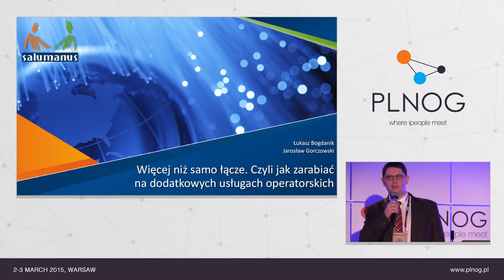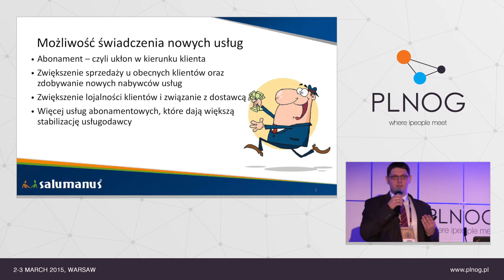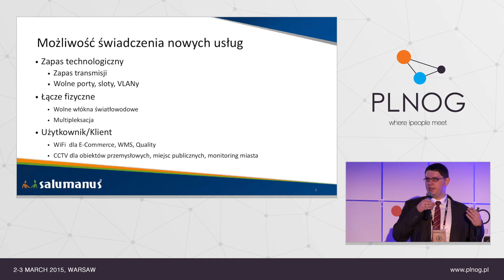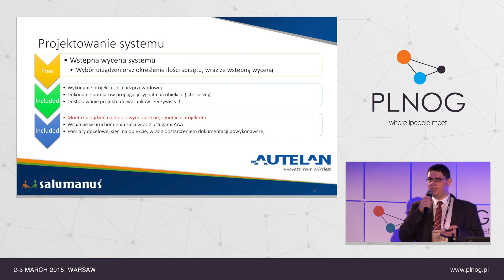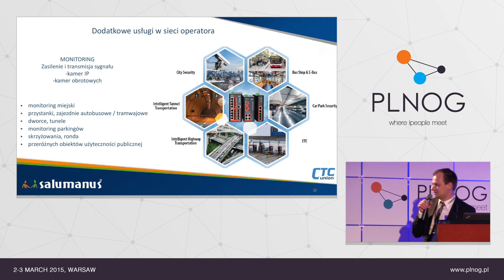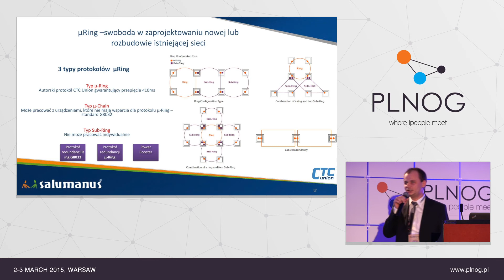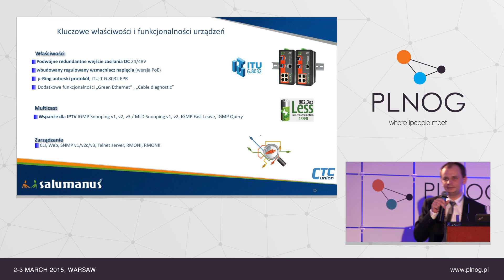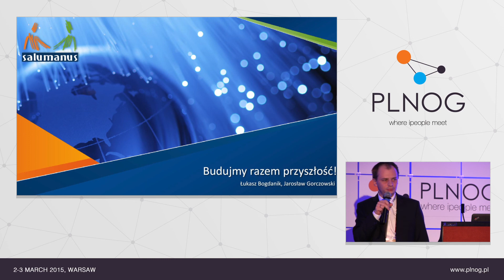PLNOG14: Więcej niż samo łącze - dodatkowe usługi operatorskie (Ł.Bogdanik, J.Gorczowski)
Prezentacja porusza zagadnienia świadczenia usługi dostępu bezprzewodowego oraz gwarantowanego łącza dla systemów CCTV w miejscach użyteczności publicznej, jako dodatkowa propozycja w ofercie operatora. Zaprezentowane zostaną przykładowe sieci zbudowane z zastosowaniem rozwiązań przemysłowych CTC Union oraz systemu bezprzewodowego Autelan. W prezentacji prześledzone zostaną wszystkie etapy inwestycji, nie tylko projektowanie i budowa sieci, ale również możliwości dalszej rozbudowy – a wszystko po to, aby mieć możliwość świadczenia kompleksowych usług.